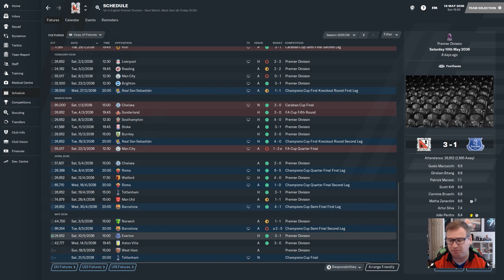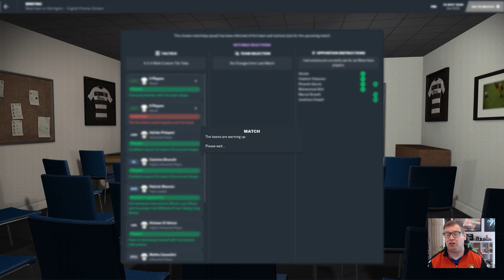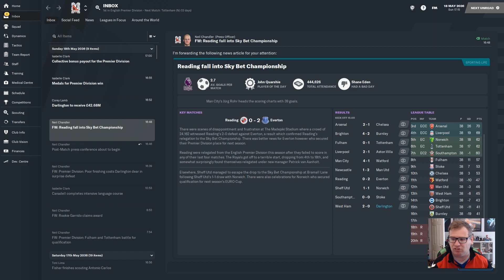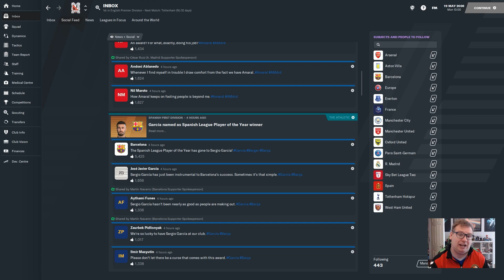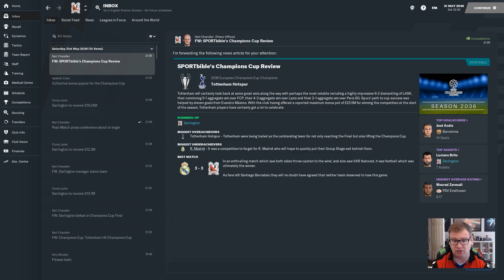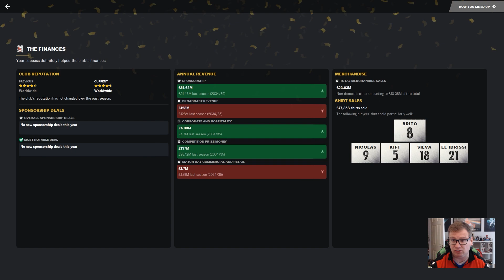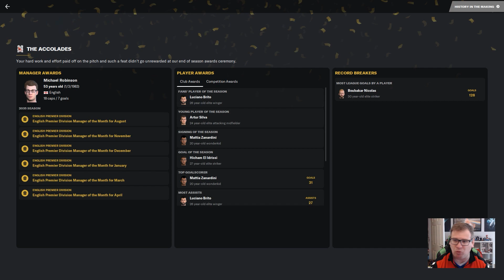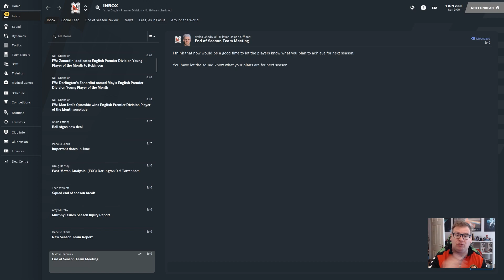Bust to Boom | FM21 | Darlington | Part 193 | Champions League Final III | Football Manager 2021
Well here we are, another Champions League Final and this time it seems winnable with a game against Spurs who we have done the double over this season. Can we take that long awaited final step?